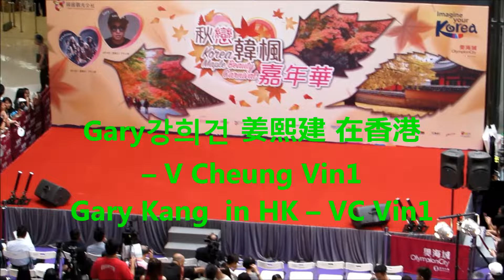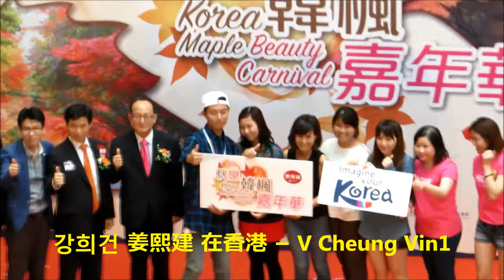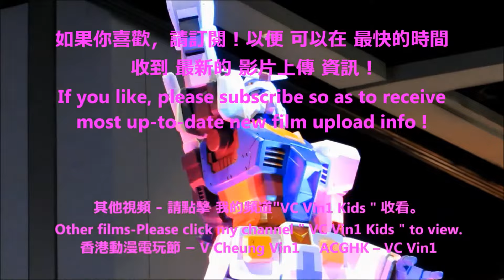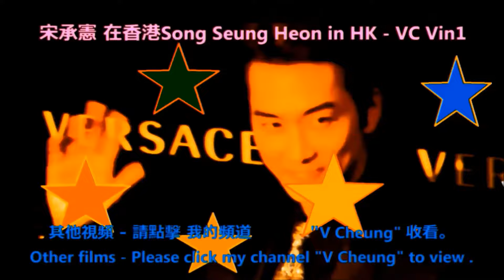Running Man Gary 4/5 강희건 姜熙建 (韓國藝人) 在香港 Running Man Gary Kang in HK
2015 Running Man Gary 강희건 姜熙建 (韓國藝人)  在香港奧海城 出席 秋戀韓楓嘉年華 開幕禮。出席 :-
-  Gary Kang 강희건 姜熙建 - (Running Man host主持人)
-  Sue Chang 장후요 張厚耀- Korea Tourism Ambassador
                                                   韓國旅遊大使
-  VIP guests.. 貴賓..
2015 Running Man Gary Kang attended the Korea Maple Beauty Carnival Opening Ceremony held in HK  Olympian City.

方便在 交通工具/地鐵上 分段 看片:請收看 我的播放清單 e.g.返工看1/5 2/5放工 看3/5 4/5
Convenience to watch films (in sections) in MTR/ travelling: Please watch My Play List e.g. go to work - watch 1/5 2/5 in morning & after work - watch 3/5 4/5 in evening.

-   2015  幪面超人- 仮面ライダーKamen Rider假面騎士 及 獸電戰隊 - 超級英雄博覽
-   2015  Super Hero Expo
-   2015 魔術 (韓國魔術師) 2015 Magic (Korean Magician)
-   2015 韓式化妝 -潮流 男士 女士 化妝 示範 : 李蘊( 香港 歌手 / 藝人 )
-   2015 Korean Style Makeup for trendy men & ladies-
-   김수현 金秀賢(星星的 都敏俊) 離開 香港 情況。
-   유인영 柳仁英(星星的 韓宥拉, 奇皇后기황후
-   송혜교 宋慧喬Song Hye Gyo和
강동원 姜棟元Kang Dong Won
-   韓國五人女子組合Two X  和 王宗堯
-   2015 장서희 張瑞希Jang Seo Hee
-   2015강하늘 姜河那 Kang Ha Neul이병헌 李炳憲I Byeong Heon 在香港 出席 電影《20 Twenty》首映禮
-   박은혜 朴恩惠 Park Eun Hye
-  2015 N-SONIC 엔소닉4/6 제이하트  봉준  별  민기 시후  시온在香港
-  최시원 崔始源Choi Si Won、지진희池珍熙 Ji Jin Heui
-  2015 T-ara 티아라
-  2015박신혜 朴信惠 2015 Park Shin Hye
-  2015지창욱 池昌旭Ji Chang Wook (曾演出 奇皇后 Healer) 在香港
-  2015 Running Man Hi-5擊掌會- 拗手瓜Arm Wrestling- Haha 하하, 김종국 金鐘國Kim Jong Kook,  지석진 池石鎮(池錫辰) Jee Seok Jin
-   2015 Running Man Gary Kang in HK
-   2015 Sue Chang 장후요 張厚耀  (韓國旅遊大使2015 Korea Travel Ambassador)出席 戀韓楓嘉年華 開幕禮
-   2015 Dal Shabet（달샤벳） 韓國6人女子組合 在香港
-  2015 Silent Siren(日本女子樂隊)在香港-吉田 菫、梅村 妃奈子、山内 あいな、黒坂 優香子
-  2015 日本女歌手 牧野由依まきの ゆいMakino Yui、ELISA、AKIRA
-  2015 仮面女子 Kamen Joshi (Masked Girls)
-  TVB 大時代 飾 丁孝蟹 的 邵仲衡 和 湊莉久(みなと りく)  出席 PS4 遊戲活動
-   2015香港動漫電玩節ACGHK-動漫cosplay大賽、 PS4 遊戲 - 製作人 技巧示範、
-   2015「荔園Super Summer 2015」
-   2015 Super Girl
-   2015 Girls’ Sample 少女標本
-  夜光獅 ( 500呎 )、舞獅 ( 彩色 閃燈獅 ) 、 ATV 亞洲小姐、大角咀廟會 巡遊。
-  2014 香港 沙田馬場 賽事 - 墮馬意外
-  2014 香港馬會130 週年. 2014沙田馬場 130頭 舞獅表演 。
-  香港藝術體操、 印尼舞蹈
-  香港 國際龍舟 邀請賽。2014 龍舟賽。 石澳泳灘。
-  2015 香港維園花市 / 年宵市場  行花市
-  香港 煙花、倒數、香港花車巡遊、月亮、LED燈火龍、 舞火龍、中秋節。
-  功夫示範
-  時裝 表演
-  香港龍獅節。
-  香港 啟德郵輪碼頭
-  黎明Leon Lai
-  2015赤道 首映: 張學友 Jacky Cheung,張家輝Nick Cheung
-  2015 Ivana Wong 王菀之4/5健康資訊 - 乳癌成因
-  2015 -陳凱琳 Grace Chan陳瀅 Jeannie Chan
-  2015 謝安琪Kay Tse
-  2015 ACGHK 香港動漫電玩節 花絮5/12 - 角色扮演Cosplay
***  多謝收看  ***

-   2014 DIY-Watch change battery, change watchband, tighten watchband, set watchband losser, watchband punch hold.